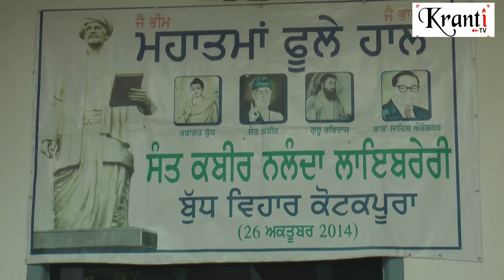Ashok Vijay dashmi at Kotakpura , Prof. Joginder Singh Balamgarh (Part-1)